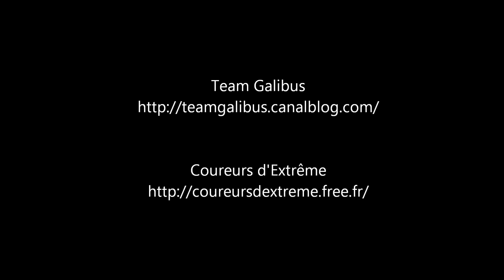sortie trail au boel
sortie prépa trail hivernal du sancy